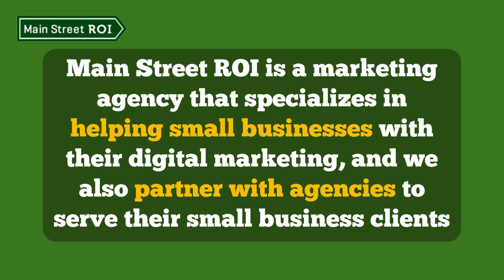How Does Content Quality & Relevance Impact SEO?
Whether you maintain an e-commerce website or an informational blog, failing to provide well-structured, useful content can lead to high bounce rates or lost sales opportunities.

A confused user doesn't buy, so if people aren't quickly presented with information that helps them find what they're looking for, then they're likely to move on.

If you would like to get a comprehensive list of other simple but necessary SEO optimizations, then sign up to receive our Ultimate SEO Checklist.